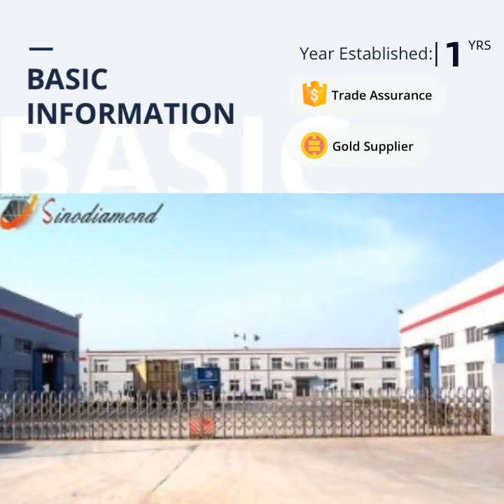Chain Link Fence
Jinshi Metal Produced Chain Link Fence is a good ideal for many many sites,for farm,for garden,for agriculture,for building,for Park,and so on.